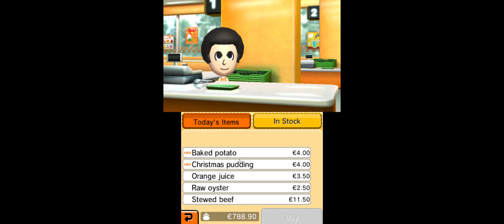We Calm Down Alex!